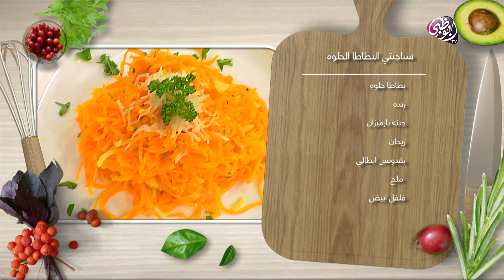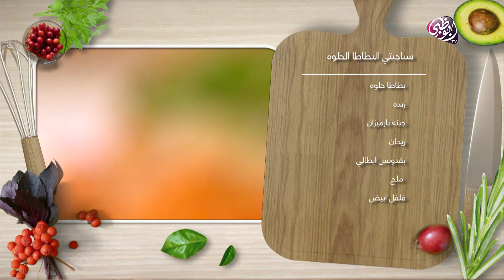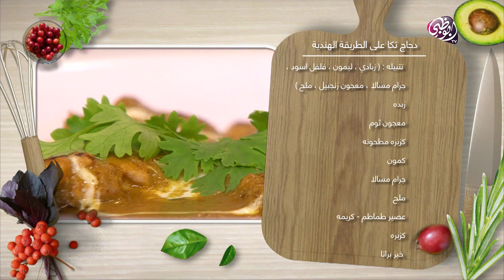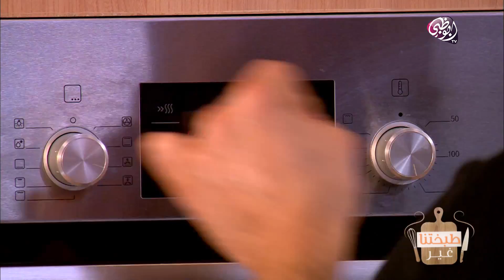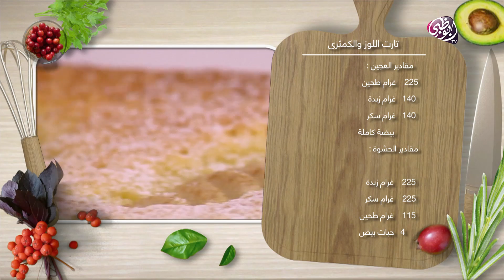دجاج تكا على الطريقة الهندية - طبختنا غير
برنامج طبختنا غير، للشيف راكان العريفي والشيف آمنة الهاشمي على قناة أبوظبي خلال شهر رمضان المبارك

خطوات بسيطة ووصفات سريعة وسهلة لأشهى الأطباق الرئيسية والمقبلات والحلويات الملائمة لشهر رمضان المبارك من تقديم الشيف راكان العريفي والشيف آمنة الهاشمي.

تابعوا برنامج طبختنا غير على قناة أبوظبي عند الساعة 14:00 بتوقيت الإمارات